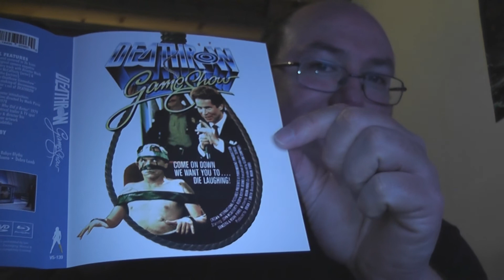Deathrow Gameshow (1987) - 31 Days of Horror 2019 - Movie 25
The 25th movie of my 31 Days of Horror 2019 is somewhat controversial. Even with my broad definition of horror, I had a hard time including it because. it's a comedy! What am I talking about? Well, the 1987 film Deathrow Gameshow.

What are the 31 Days of Horror?  It's where I try to watch 31 horror films I've not seen before (or don't remember seeing) during the 31 days of October.

Watching 31 films in 31 days is not difficult... finding 31 horror films I've not seen, that can be tricky (though maybe not with the amount of films released these days).

31 Days of Horror is something I look forward to every year. Did you participate in the 31 Days of Horror in 2020? No? Time to start planning for 2021?